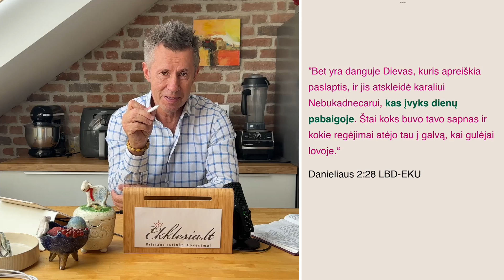Karalystė - Apibendrinimas. Kastytis Matulionis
Paspaudęs nuorodą, nupirk mokytojui kavos 😀
Didelis Ačiū!!!